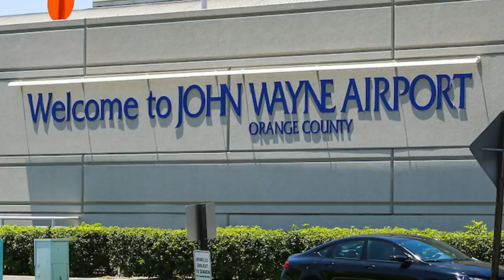John Wayne Airport: Move To Rename Because He Was An Extreme Racist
$WillieDLive